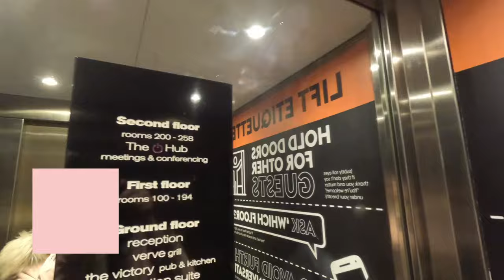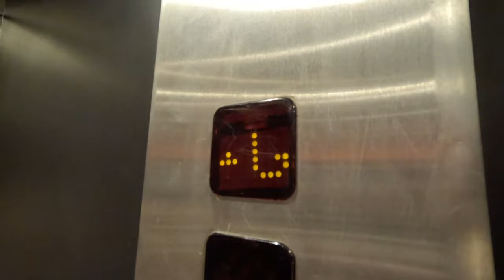Rough Curti Lifts Generic Traction Elevator @ The Village Hotel, Maidstone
This lift is very rough, especially going down to the basement floor. Also the logic isn't properly programmed, as the indicator and voice have been set with the basement as Lower Ground, even though the button says basement. I might come back and explore a bit more of the hotel, as I just went in to do the lift and get a drink from Starbucks.